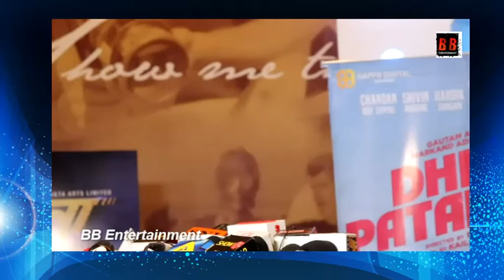SPECIAL SCREENING of the Hotstar Web Film "DHEET PATANGEY"